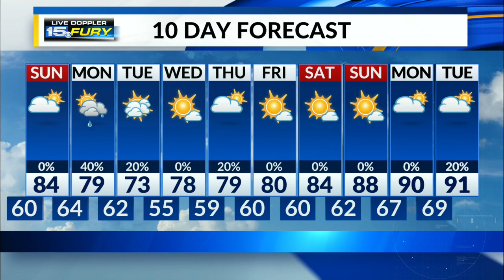Mostly clear for the Perseids tonight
Enjoy great viewing conditions for the meteor shower!